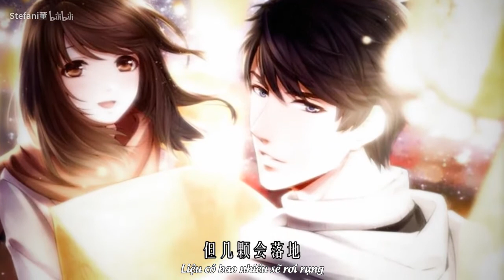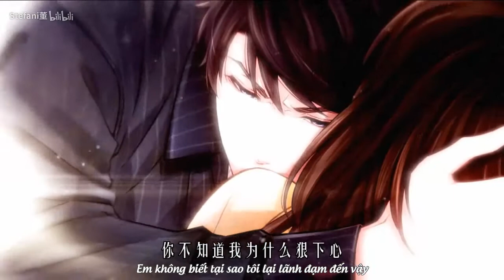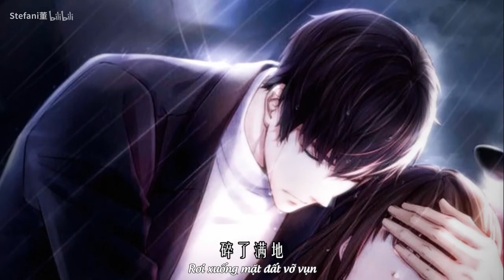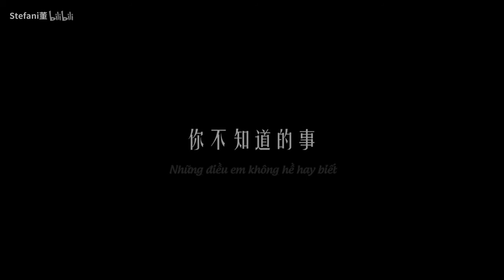[Vietsub][ FMV Tình yêu và nhà sản xuất ] Điều em không biết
[ 视频加越语字幕只为跟朋友分享的目的，绝对没有商业或其他用途。]
Cắt ghép : Stefani董
Nhạc : Điều em không biết -  Vương Lực Hoành
Game : Tình yêu và nhà sản xuất / Love and producer / Luyến dữ chế tác nhân

Éc éc ượt ải mới xong nghe bài này nó tụt mood dữ dội :((